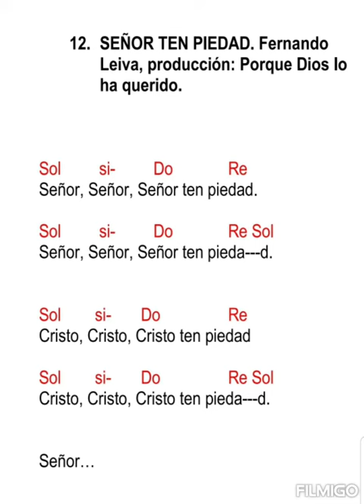Señor Ten Piedad, Fernando Leiva (con acordes)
Sol si- Do Re
Señor, Señor, Señor ten piedad.
Sol si- Do Re Sol
Señor, Señor, Señor ten pieda---d.
Cristo, Cristo, Cristo ten piedad
Cristo, Cristo, Cristo ten pieda---d